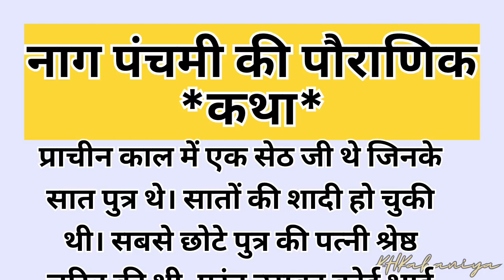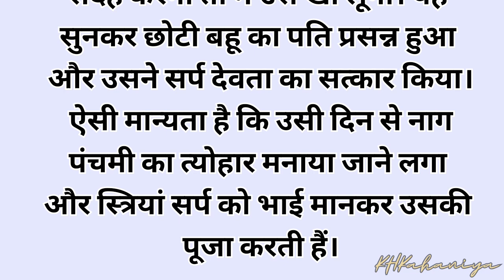नाग पंचमी की पौराणिक कथा 2023 | naag panchmi ki kahani | Hindi kahaniya | kuchh hindi kahaniya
नाग पंचमी की पौराणिक कथा 2023 | naag panchmi ki kahani | Hindi kahaniya | kuchh hindi kahaniya | Dharmik katha

नाग पंचमी की कथा/नाग पंचमी की पौराणिक कथा/नाग पंचमी की धार्मिक कथा/नाग पंचमी की कहानी/नाग पंचमी की धार्मिक कहानी/रक्षाबंधन की कथा/रक्षाबंधन की कहानी/कहानी 2023
नाग पंचमी का त्यौहार/नाग पंचमी की कहानी 2023/नाग पंचमी की धार्मिक कहानी 2023

 नैतिक,धार्मिक,सामाजिक और सांस्कृतिक कहानी
 वेद/उपनिषद/पुराण/महाभारत/रामायण
धार्मिक कहानियां।हिंदी कहानियां।उर्दू कहानियां।पौराणिक कहानियां।हिंदी कथा।गीता के उपदेश।गीता के महत्वपूर्ण श्लोक।
धार्मिक कहानी।वेद के उपदेश।महाभारत की कहानी।रामायण की कहानी। पुराणों की कहानी।धार्मिक उपदेश।पंजाबी कहानी।भारत की कहानी।अनमोल वचन।सुविचार।अच्छी बातें।भगवान के उपदेश।भगवान की बातें।श्री कृष्ण के उपदेश। वेद पुराण महाभारत
हिन्दी कथाएं
धार्मिक कथा
धार्मिक कहानियां
पौराणिक कथाएं
पौराणिक कहानीया
पौराणिक हिंदी कहानियां
ऐतिहासिक कहानियां
आध्यात्मिक कहानी
आध्यात्मिक हिंदी कहानियां
मोटिवेशनल कहानियां
प्रेरणादायक कहानियां
प्रेरणादायक हिंदी कहानियां
पारिवारिक कहानियां
शिक्षाप्रद कहानियां